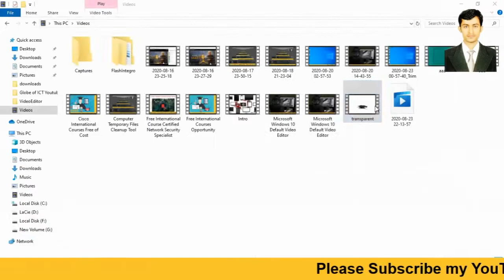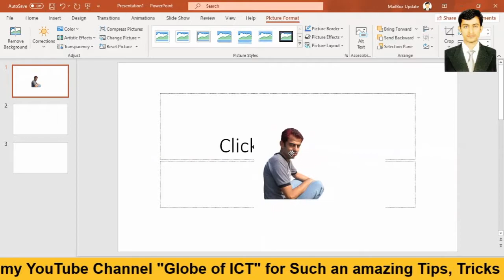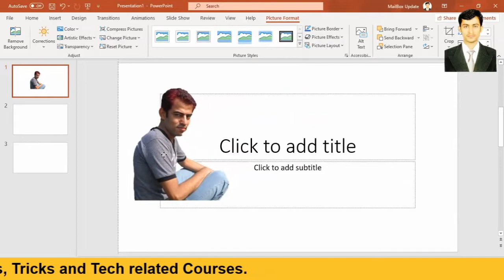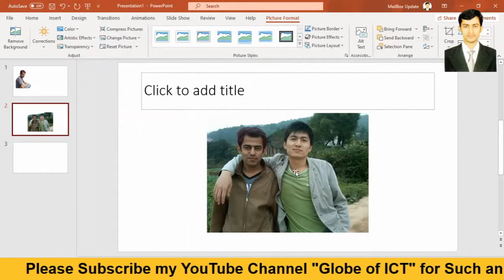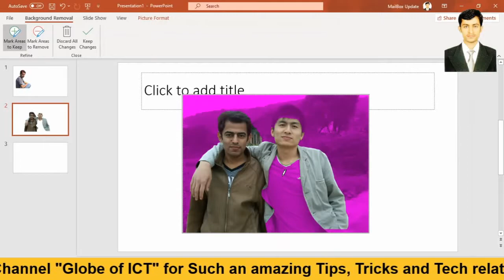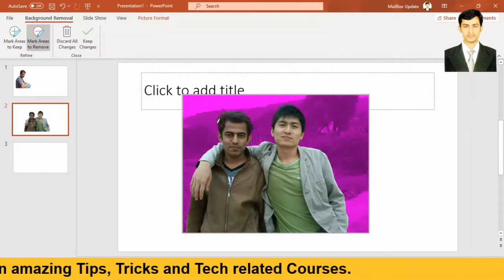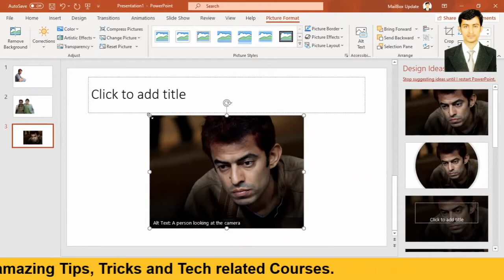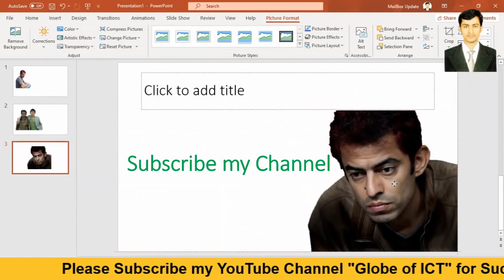Easy removing background from picture in PowerPoint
Here I will teach you to make a transparent background of any picture i.e either pic having simple background  or having a complex background. To make it transparent we would be using Microsoft PowerPoint of any version, but I will teach you over Microsoft 365. Microsoft PowerPoint is making very perfect background, so no need to buy any software or to go online to make transparent of our pictures.

and to like my every video you see.